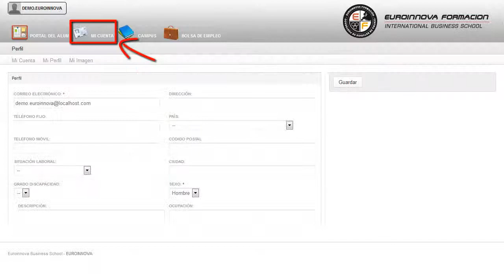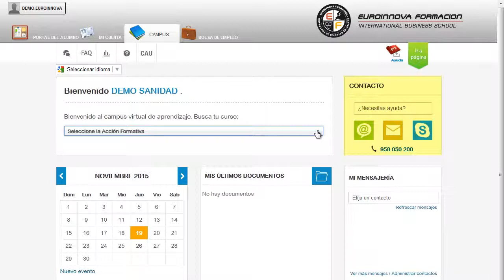Curso Tecnico Guion Cine - Cursos Online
Curso Técnico de Guión de Cine: Guionista de Cine y TV
 Si su finalidad es seguir incrementando sus conocimientos en: su curso, resaltando los aspectos más relevantes de su curso. El CURSO A DISTANCIA te prepara para conocer en profundidad las fases que se deben seguir para la escritura de un guión y la forma más adecuada de llevarlas a cabo si se quieren obtener resultados profesionalesº, además de que proporciona los conocimientos necesarios para elaborarlo tanto de forma manual como por medios informáticos estableciendo las pautas a seguir para venderlo y presentarlo de forma eficaz. ¿Quiere acrecentar sus conocimientos? Matricúlese y fórmese sobre: su curso, podrá adquirir todos los conocimientos que necesite como su curso. Curso Técnico de Guión de Cine Guionista de Cine y TV está dirigido a profesionales que se dedican a la elaboración de guiones cinematográficos y que quieran conocer y perfeccionar las pautas que se deben llevar a cabo para la obtención de resultados óptimos. Complemento a la Diplomatura de cine, Diplomatura de interpretación, Director cinematográfico, Directores de arte en publicidad, Programas de televisión, Miniseries, Videos musicales, Videoarte y Cortometrajes. El primer paso para aprender es atreverse su curso. Curso Técnico de Guión de Cine Guionista de Cine y TV aborda los siguientes objetivos: - introducir los principales conceptos sobre el guión cinematográfico. - conocer las fases principales de la escritura de un guión. ¿Por qué no tener una ventaja competitiva? Ponemos a su disposición la solución Curso Técnico de Guión de Cine: Guionista de Cine y TV, obtendrá los conocimientos necesarios para aprender aprender la forma correcta de presentar o vender el guión a una productora. Entre el material entregado en este CURSO A DISTANCIA se adjunta un documento llamado Guía del Alumno dónde aparece un horario de tutorías telefónicas y una dirección de e-mail donde podrá enviar sus consultas, dudas y ejercicios.